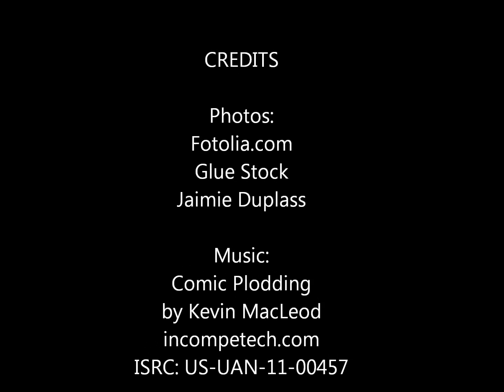The Amazing Wolf Boy Book Trailer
A bumbling teenager turns into a werewolf and finds he has super powers.